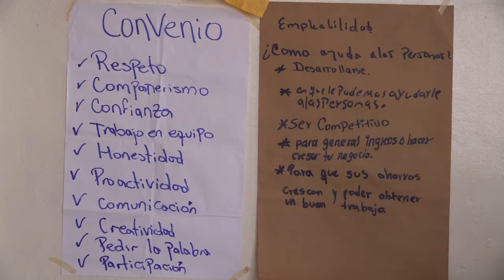INDE masaya 22 de abril ll